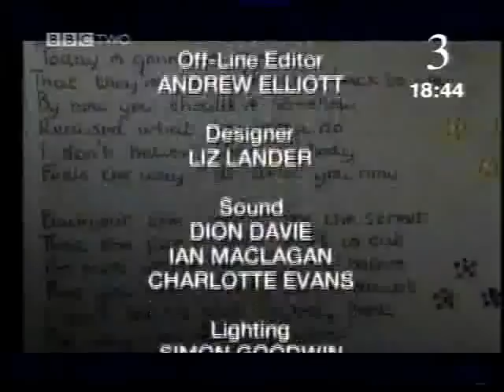BBC Short Circuit Homeostasis S085LS10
Short Circuit - Homeostasis
Leah Betts was a girl who died a horrible death from taking one ecstasy tablet at her own 18th birthday party. Temperature, body fluids, heart rate and breathing are all regulated without us having to think about it when we are   well. This is known as homeostasis. Pushed too far homeostasis breaks down. This programme demonstrates the dangers of experimenting with drugs and shows how even a small amount can have a deadly effect on the body.